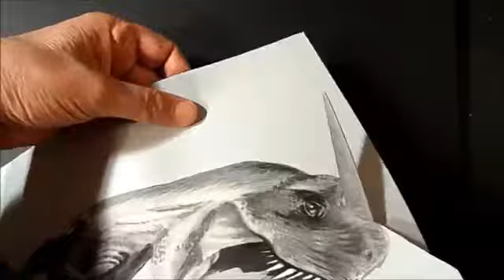Menggambar T-rex 3dimensi